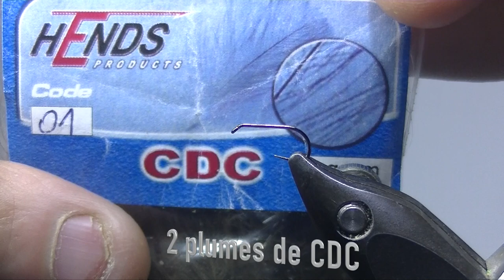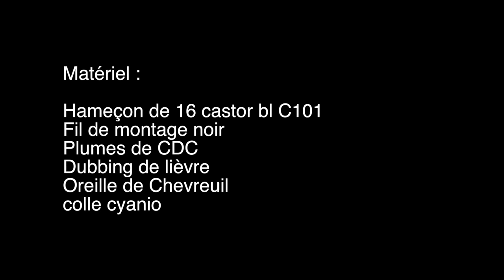Bubble Sedge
Cette vidéo traite de Bubble Sedge